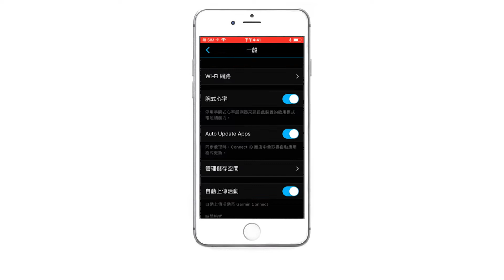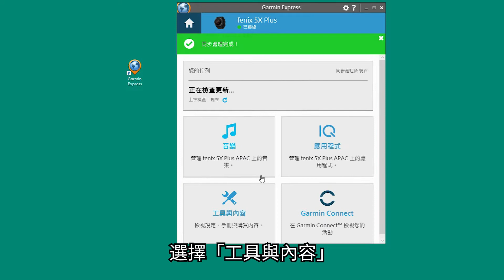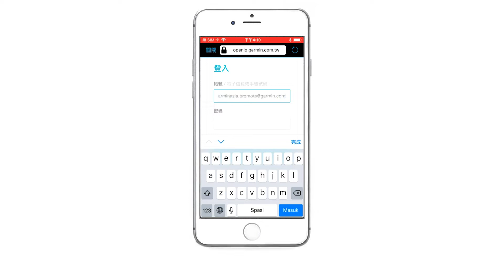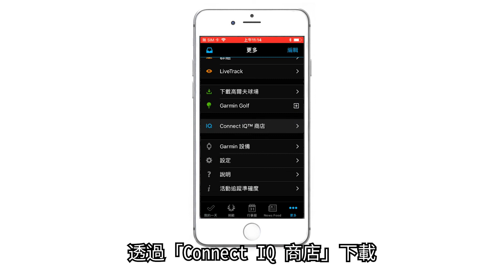【教學】fēnix 5 Plus 系列 : 透過音樂App傳輸與下載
fēnix 5 Plus 可以儲存數小時的音樂
讓您在跑步時，不需要另外攜帶音樂播放器或是手機
這支影片將教你如何透過裝置
來播放手機App的音樂